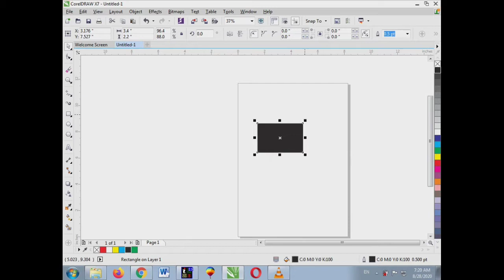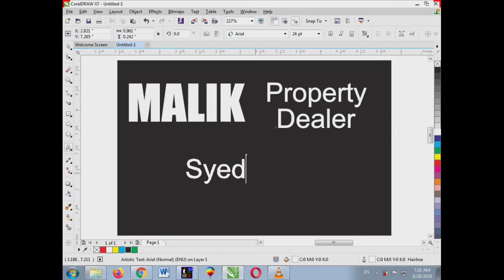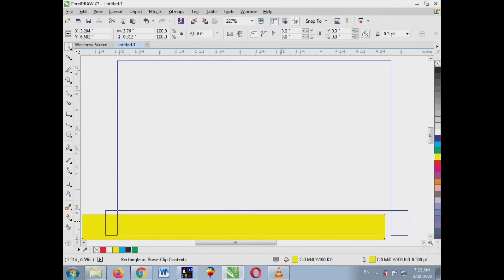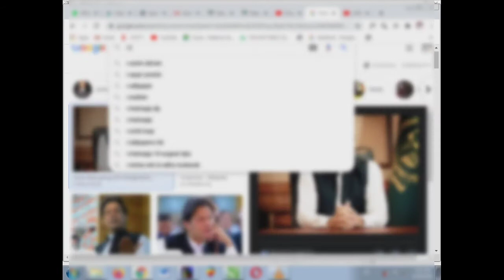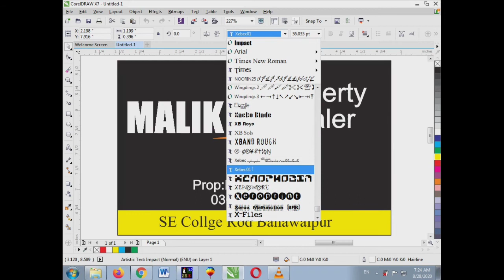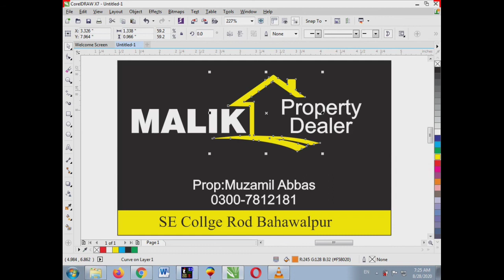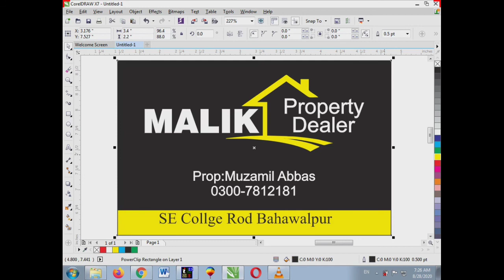How to visiting card design | How to Online Earning | Online Work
online Earnign
# ONLINE WORK
Designing master massage me